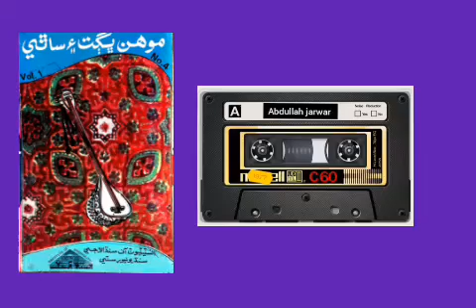Awhen wenda lainda denhn Mohan Bhagat Shah Latif